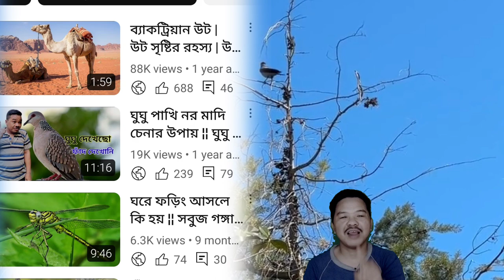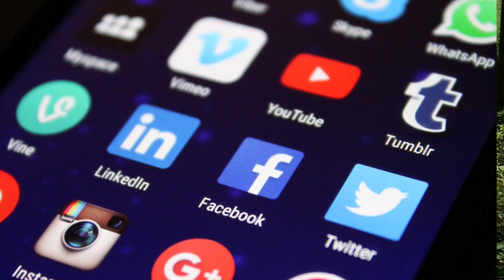চৌরাস্তার কাকের বুদ্ধিমত্তা ¦¦ কাক নিয়ে কিছু কথা ¦¦ কাক সম্পর্কে অজানা তথ্য ¦¦ কাক কত বছর বাঁচে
চৌরাস্তার কাকের বুদ্ধিমত্তা
কাক নিয়ে কিছু কথা
কাক সম্পর্কে অজানা তথ্য
কাক কত বছর বাঁচে
কাক এর স্বভাব
কাক এর বাসস্থান
কাক কি খায়
কাক এর রচনা
কাক পাখির উপকারিতা
কাক সম্পর্কে ৬ টি বাক্য
কাক কোথায় দেখা যায়
কাকের অপর নাম কি
Kaka Sound
Kurchi Full Song
Kaka Hairstyle
Kaka Cartoon
Kaka Story
Kaka Interview
Kaka Katha Song
Kaka Kaka Song
Kaka Podcast
Kooka Song
Kaka Tiktok
Crow Picture
O Kaka Song
Kaka Theme Song
Best Of Kaka
Kaka Sound Effect
Kawasaki Cargo Crico Original
Kaka Videos
Crow Call To Attract Crows
Crow Videos
Crow Meridian 7 Speed 29 T Mountain Cycle
How To Get Surfin Bird In Fortnite
Khwab Mein Kawa Dekhna Ki Tabeer
Crow And Water Story In English
Thirsty Crow Story In English
Crow Sounds
Fox And Crow Story In English
Thirsty Crow Story In English Written
Different Bird Sounds
Birds For Cats On Youtube
Bird Is The Word
Parrot Sounds For Birds
Most Beautiful Birds In The World
Birds Chirping Sound Effect
Nature Birds Sounds Relaxing
Bird Calls To Attract Birds
Birds For Cats To Watch
Relaxing Music With Birds
Bird Videos For Cats To Watch
Bird Videos For Birds To Watch
Beautiful Birds In The World
Bird Chirping Sounds Relaxing
Different Types Of Birds
Bird
Birds
Murasing
Murasingh
Uday Murasing
Uday Murasingh
Udai Murasingh
Udai Murasing
Udai Chandra Murasing
Uday Chandra Murasing
Udai Chandra Murasingh
Udai Chandra Murasing
Bengali
Bangla
Animal
Animals
Wild Life
Wildlife
Crow
Crows
Bengoli